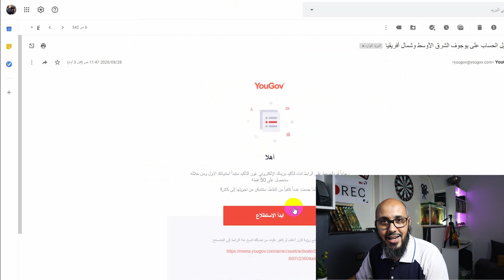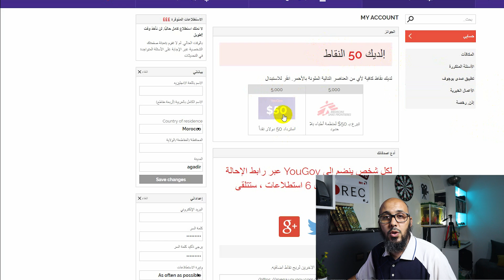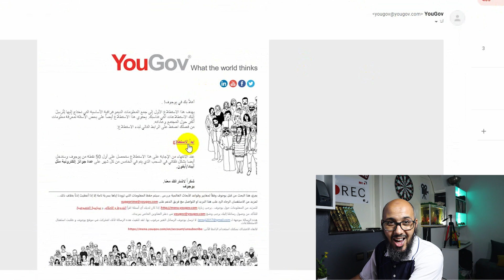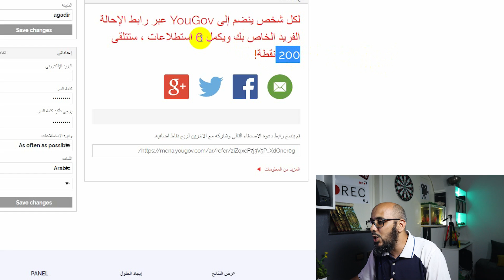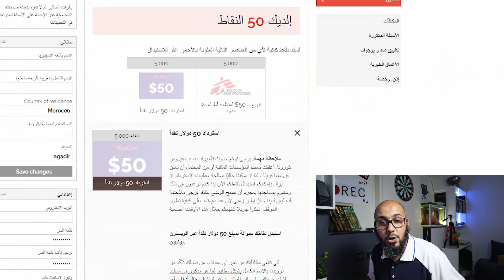الربح من الانترنت 50 دولار من الجوال بدون خبرة 🤑 الدفع بالـ Western Union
العديد ترغب في كسب المال من الانترنت بطريقة شرعية وسهلة . طبعا هذا الموضع للمبتدئين الراغبين في كسب المال عن طريق استطلاع الراي بدون اي مجهود ، والموقع يقدم 50 دولار عندما تنتهي من المهمات .